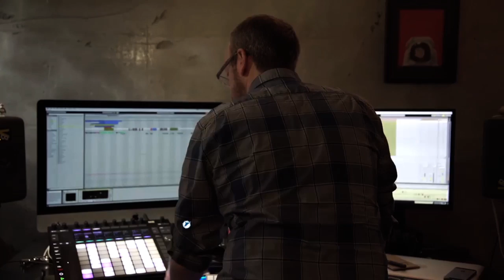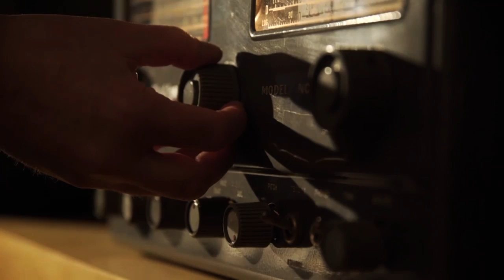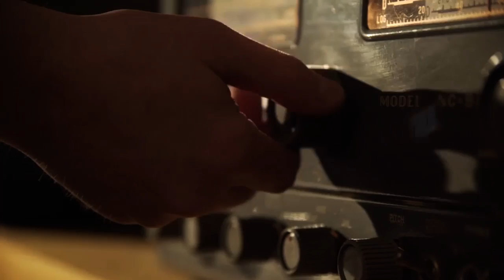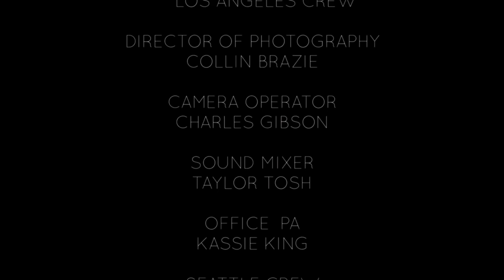The Music of Oxenfree (2016)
Short making of about Oxenfree's music. Excellent work by scntfc (Andrew Rohrmann).